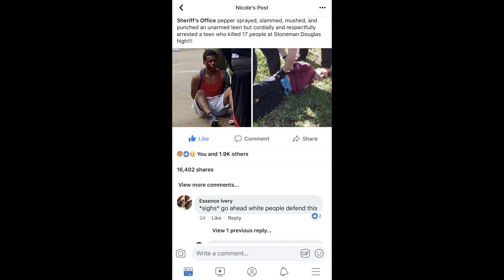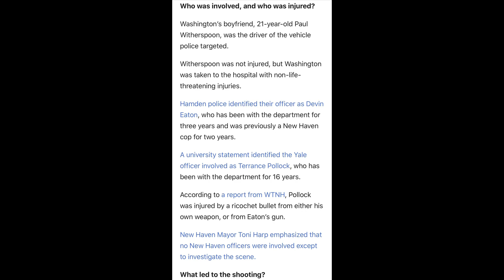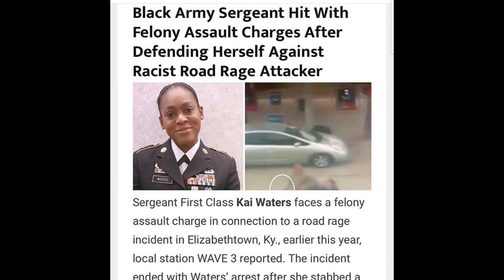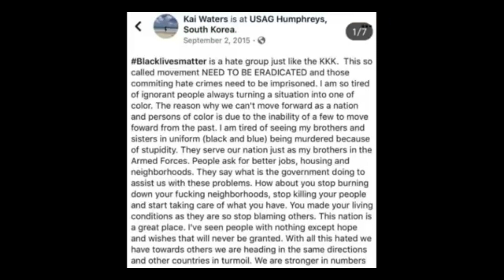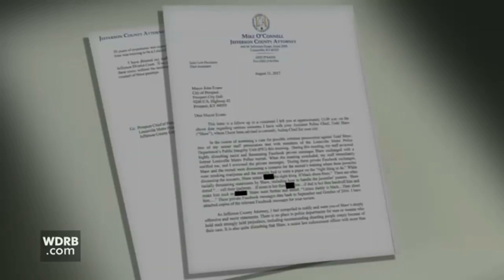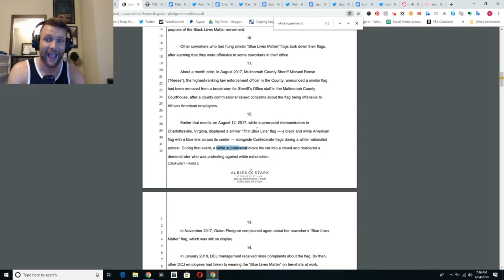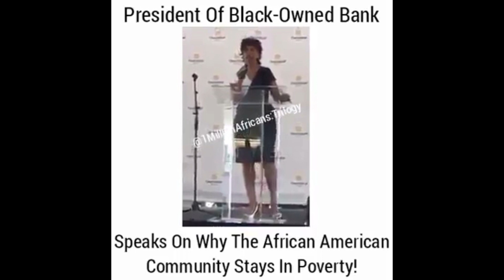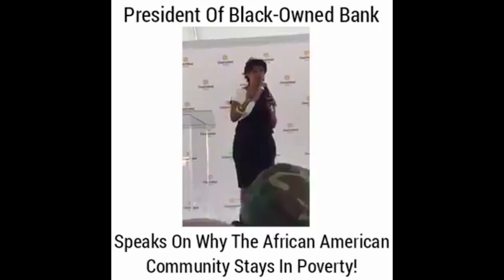Complying While Black: Hands Up Dont Shoot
To many of us think fighting to be apart of the system and wearing a uniform will give us immunity for being black. In Connecticut near Yale the sister Stephanie Washington was shot in the face and back sitting in the car with her boyfriend Paul Witherspoon. The Hamden police said he fit the description of a earlier robbery but he was the wrong person. So a black cop Devin Eaton out of his jurisdiction told Paul to get out of the car and when he complied the cop opened fired. Another black cop with the Yale police department Terrance Pollock also opened fire and neither hit Paul but hit Stephanie. They werent armed and the sister did survive but the bluelivesmatter crowd wasnt speaking up as loud for these black cops. But they threw these cops under the bus. Also the sister Sargent Kia Waters was attacked by a racist white woman while in uniform. The police arrested her and tended to the white woman no questions asked. Kia Waters got her wake up call she talked about black on black crime, compaired the kkk to black lives matter, and said the people in blue are her brothers and sisters.